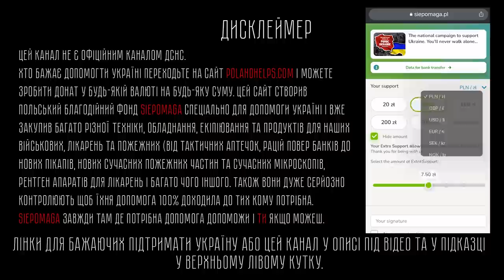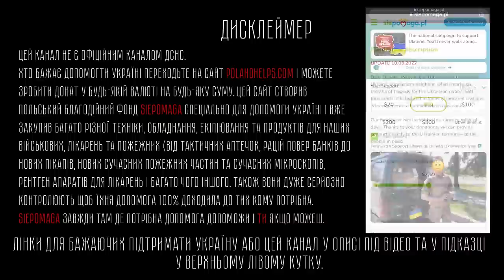Война. Харьков. Рынок Барабашово после града из "Градов". Жизнь пожарного UA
Cередина марта. Массивный обстрел путлера уничтожил огромную часть одного из самых больших рынков Европы, разрушив судьбы тысяч предпринимателей и вызвал огромный пожар. Тушили больше суток больше 50 пожарных машин. Подробнее допишу позже надо бежать. Задавайте вопросы - постараюсь ответить. Жизнь пожарного UA @tobeor @FireManUA

Поддержать проект ( монтаж, камера на каску получше, возможно апнуть комп для монтажа, закупить расходники для ремонта части и техники - перечислять буду фондам которые и так нам круто помогали с начала войны и просить их закупить необходимое.)

Тайм коды

0:00 - 0:48 интро
0:49 - 1:07 всем желающим помочь пожарным
1:08 - 2:50 следование к месту вызова
2:51 прибытие к рабочей позиции
4:15 боевое развёртывание
5:30 подача первого ствола
7:30 обнаружен новый очаг возгорания
9:53 падение на льду
11:32 подан ствол на тушение второго очага
13:40 прибытие УПЧ, расстановка бойцов на позиции
18:25 обнаружен очаг в центре рынка
20:50 определение решающего направления для спасения павильонов
22:56 работа бойцов на одном из боевых участков
23:28 исследование сгоревших павильонов
24:55 детонация различных предметов внутри рынка
26:50 организованна бесперебойная заправка автоцистерн

Про бусти и русский язык - Прикол в том что половина подписчиков из росии (рад что большая часть русских подписчиков с мозгами не промытыми) попросили добавить эту возможность (писали и на мыло и в инсту) так как им так легче донатить) я бы с радостью все деньги оттуда отправил бы Сергею Притуле и польскому фонду Siepomaga который купил две новые пожарные машины, а Украинцы бусти не пользуются тем более что есть моно банка 🫙) хотя реально хрен с ним можно убрать) прикол удался тем более что мне друг СБУшник и посоветовал добавить, пусть если незомбированные русские хотят закинуть деньги в Украину то почему нет) но все равно уберу, интересно было коменты почитать)
По поводу рксского языка и остального для недалёких зомбарей, которые разучились думать и даже не пытаются анализировать очевидные факты, позволяя пропагандонам типа соловьёва, кисилёва, скабеевой и т.д. доедать остатки ваших мозгов и свободы! Если лень рыться (а скорее всего лень) то посмотри пару видео профессионала в этом деле твоего соотечествинника на канале  @tobeor   и дай Бог зерно разума в ком-то из вас и взойдёт, а так в кратце напишу позже, а то надо бежать...